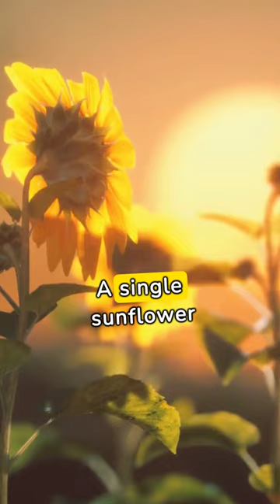Fun facts about sunflowers